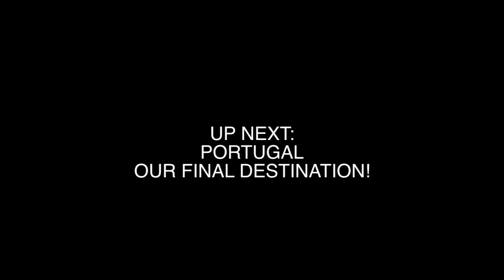Spain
Visiting the cities of Barcelona, Madrid and Valencia over the course of 2 weeks.